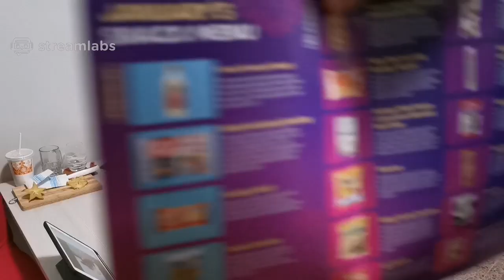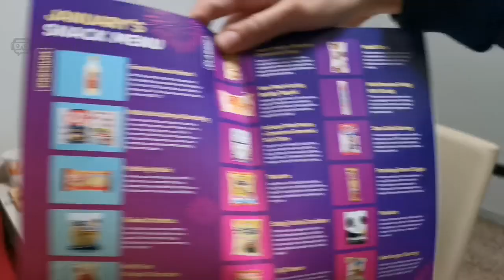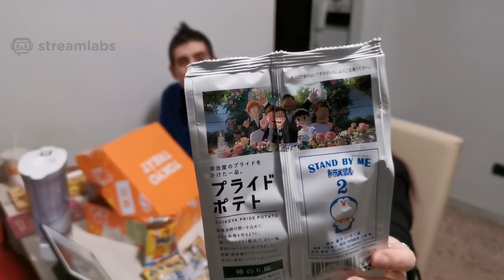Anime a Tavola Night - Tokyo Treat Gennaio 2021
Anche questo mese torniamo con la Tokyo Treat ed i suoi pericolosi snack...

Assaggiamoli insieme!   -- AnimeInGaming sono live sulla piattaforma viola!